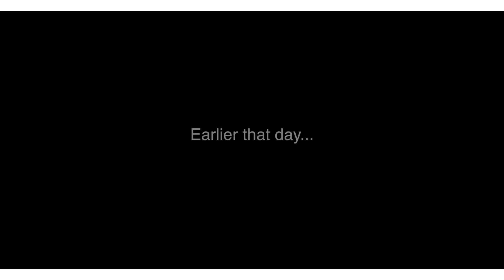Best Somali Bantu, Beautiful wedding